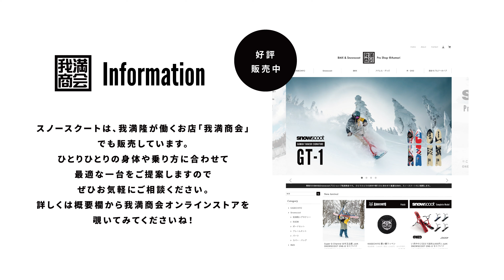スノースクートQ&A vol.3 パウダーライディングにおすすめのスノースクートは？｜Product Info 製品紹介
Super G Channel Presents SNOWSCOOT Q＆A
Vol.3 パウダーライディングにおすすめのスノースクートは？

今回は、ドバイからお越しのラシッドくんからのご質問にお答えしました。
ジックスノースクートの製品の中から、パウダーライディングにおすすめのボードをご紹介。パウダーボードの開発により、ディープパウダーをより楽しめるようになりました。たくさんのライダーさんにパウダーライディングの気持ちよさを体感していただけると嬉しいです。

このコーナーでは、スノースクートに関する様々な疑問にプロライダーの我満隆がお答えします。
ご質問がある方は、どんなことでも構いませんのでぜひコメント欄で教えてください！
少しずつにはなりますがまた動画にしていきたいと思っています。
みんなでスノースクートを楽しみましょう！

スノースクートは、我満隆が働くお店「我満商会」
でも販売しています。
ひとりひとりの身体や乗り方に合わせて
最適な一台をご提案しますので
ぜひお気軽にご相談ください。
販売ページはこちら

我満商会のSNSもチェックよろしくお願いします！